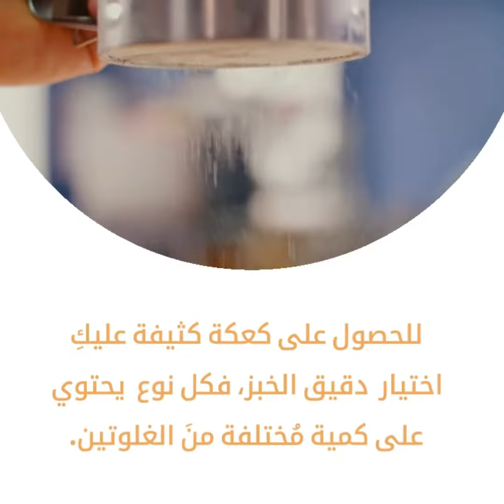نصائح مهمة للحصول على كيك ناجحة !